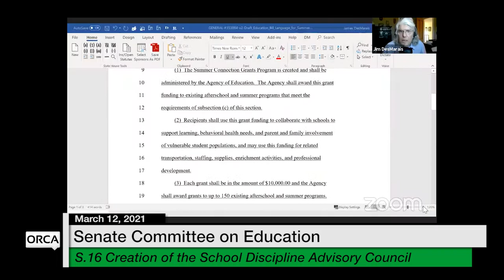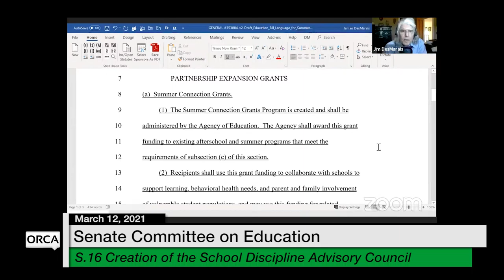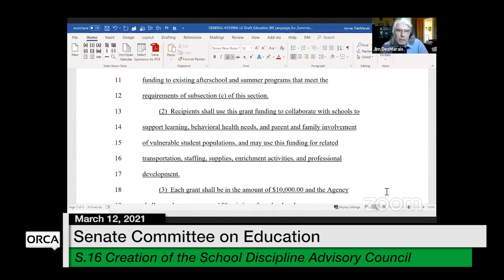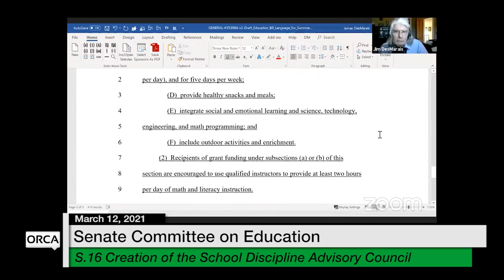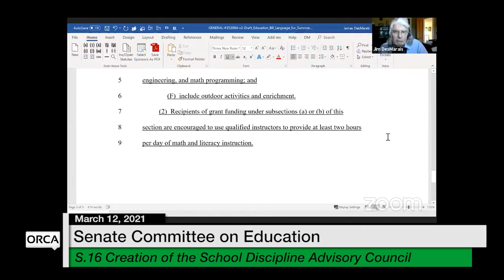S.16 Creation of the School Discipline Advisory Council 3/12/2021